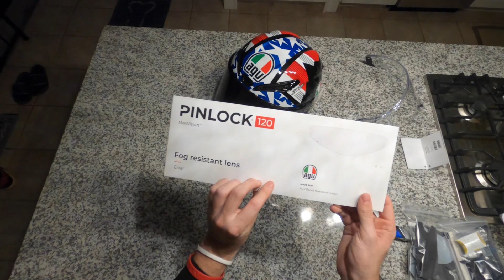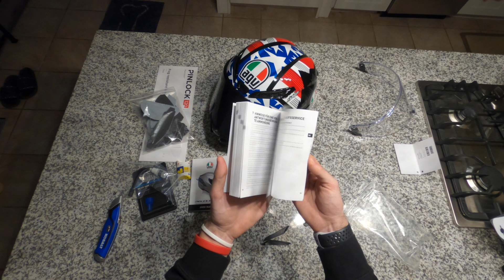AGV Pista GP RR UNBOXING - LIMITED EDITION Joan Mir COTA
Unboxing video for the limited edition AGV PISTA GP RR in the Joan Mir Circuit of the Americas color-way